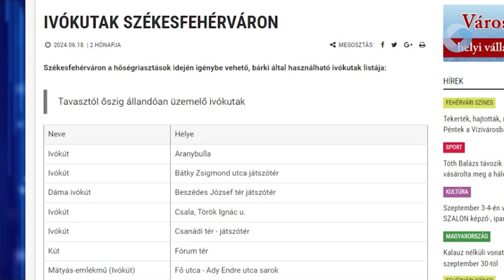Nem tágít a hőség!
Az Országos Tisztifőorvos a korábban elrendelt hőségriasztást 2024. szeptember 5-én, csütörtökön 24.00 óráig meghosszabbította. Székesfehérváron is megtette a szükséges intézkedéseket az önkormányzat: összegyűjtve elérhető az ivókutak listája, vízvételre alkalmassá tették a közterületi tűzcsapokat, és klimatizált helyiségek is várják a fehérváriakat a hőségben. A város polgármestere mindenkit arra kér, hogy figyeljünk egymásra, kiemelten a környezetünkben élő idős emberekre, valamint vigyázzunk a háziállatainkra is!